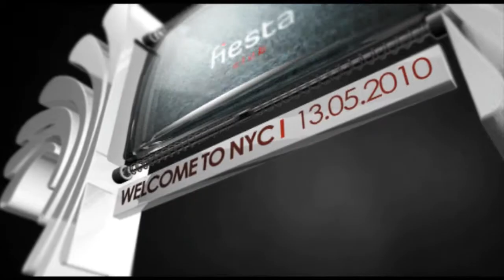Welcome To New York City | 13.05.2010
Soirée "Welcome To New York City" au Fiesta Club, BRUSSELS LUXURIOUS CLUB.

NE MANQUEZ PAS LA PROCHAINE! :
Mercredi 30 Juin @ FIESTA CLUB,
WELCOME TO NEW YORK CITY Part 2!
avec:

DJ PHYSIQUE (USA)
DJ DADDY K (Contact R&B)
DJ JO$$ (Bling King)
DJ COSMIC (Resident Fiesta)
DJ CHEN (Invasion Latina)

et le LIVE Showcase de HAZEL (Automatic)